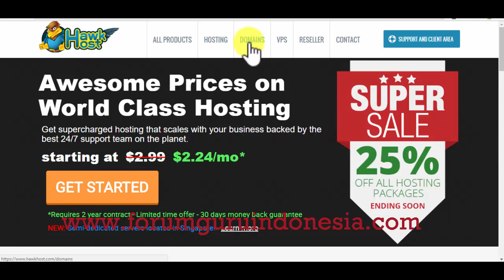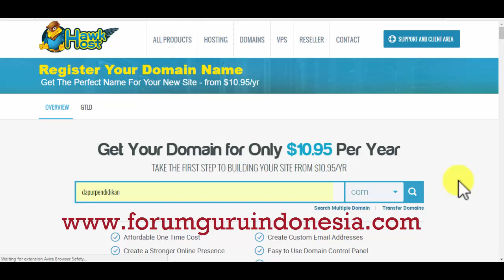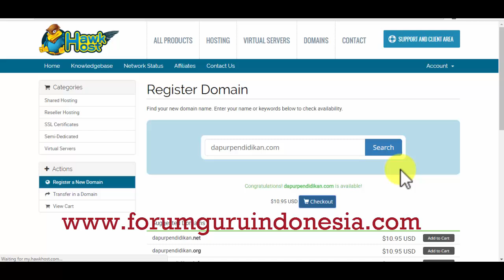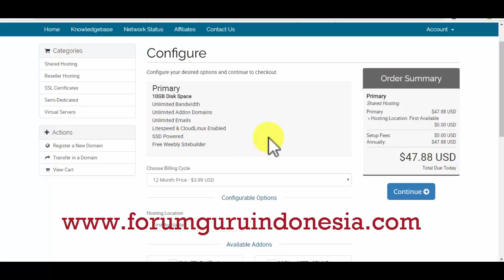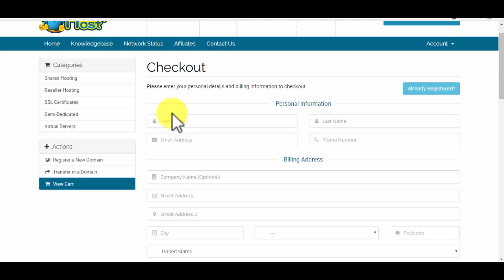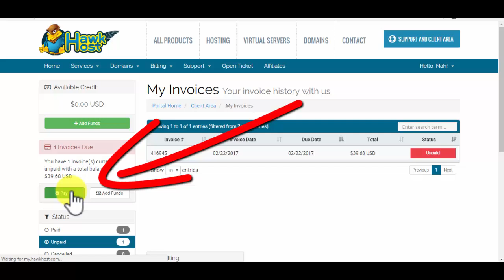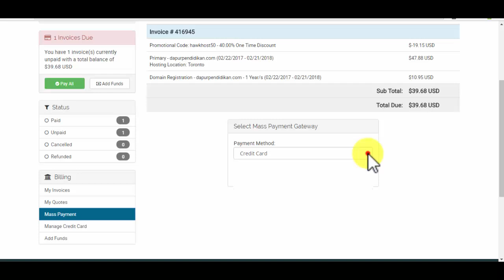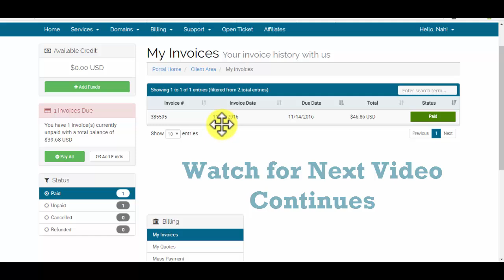Cara membeli domain dan hosting di hawkhost.com